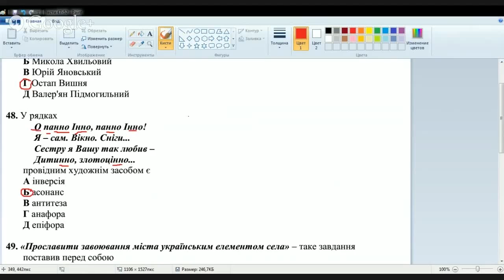Решение тестов ЗНО по украинскому языку и литературе 2014 задание 49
«Прославити завоювання міста українським елементом села» — таке завдання поставив перед собою

АВолодимир Винниченко.
БМикола Хвильовий.
ВЮрій Яновський.
ГВалер’ян Підмогильний.
ДОлександр Довженко.